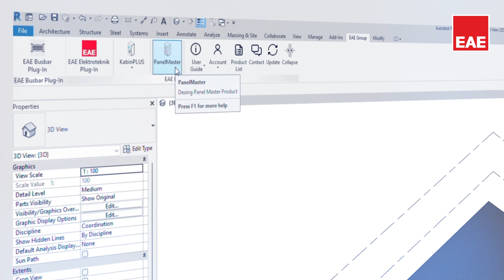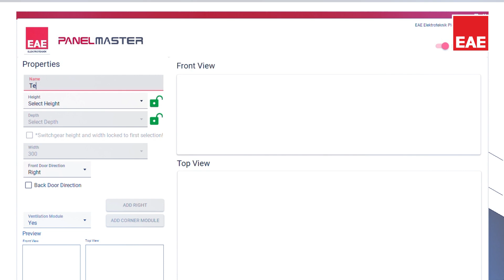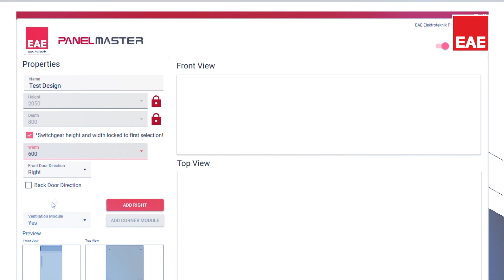EAE Revit Elektroteknik Plug-In | EAE Elektrik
The product PanelMaster, added to EAE Elektroteknik Plug-In, makes the design process easier!

Add practicality to your projects and speed up your work with EAE Elektroteknik Plug-In product! Download EAE Elektroteknik Plug-In product now to use it for free.